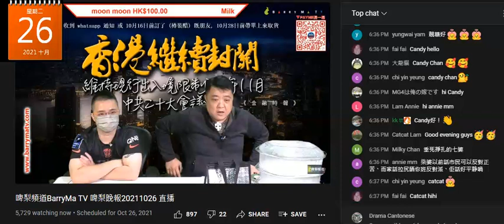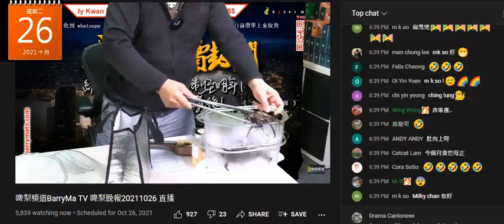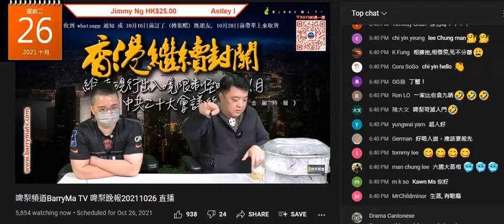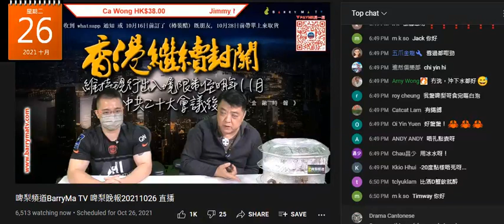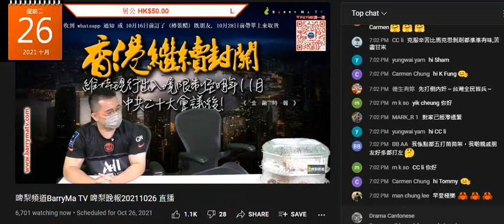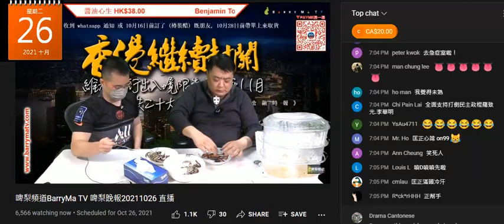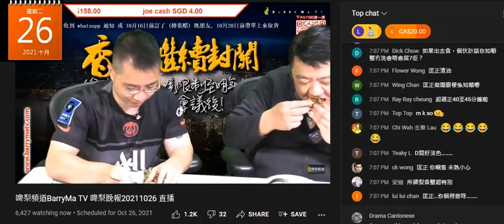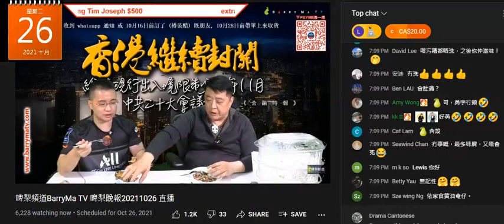20211026 啤梨晚報撚屌馬健賢＋打女人偷錢賊林匡正自曝其醜，污糟邋遢，未食過完隻蟹，唔識食唔識煮，隻蟹標尿鳩叫係膏。偷錢賊個賤種窮撚格又露晒出嚟，成日企起身，恨食恨到出晒面